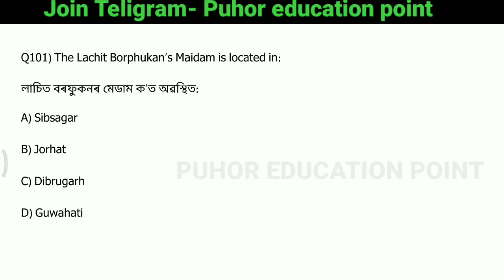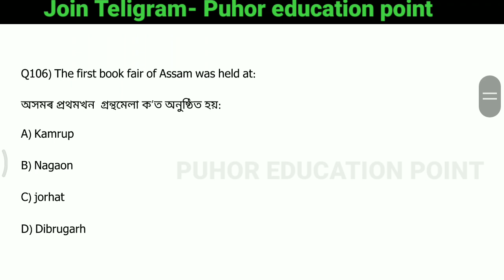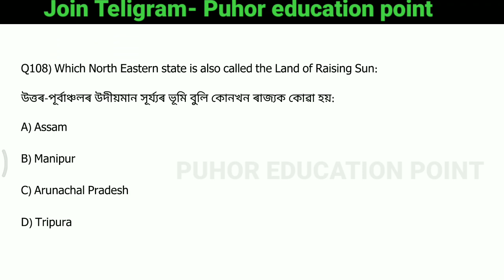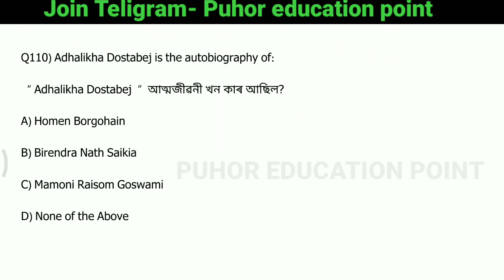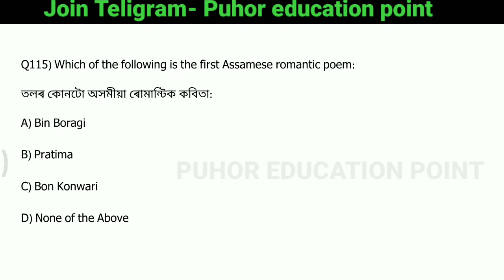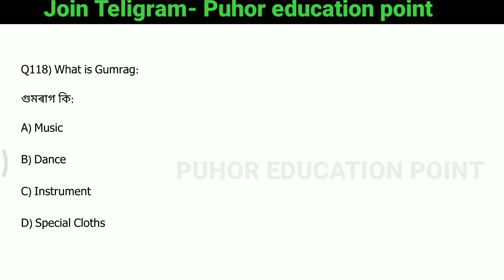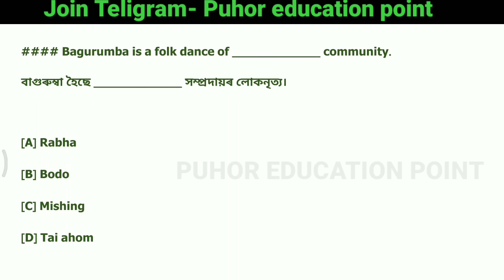Assam GK 6 for ADRE 2.0 Exam 2023 || Grade 3 & 4 Post || 32k vacancy and DME exam preparation